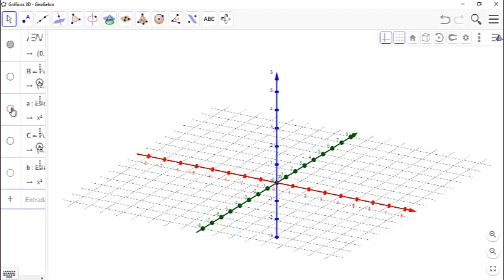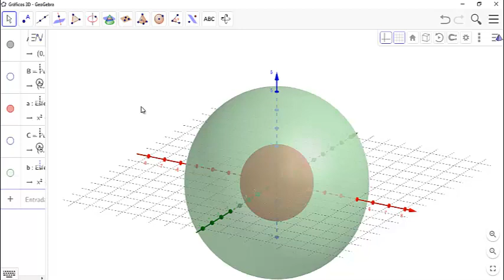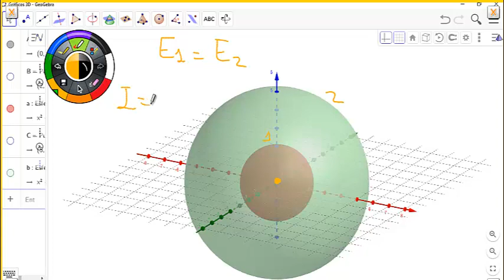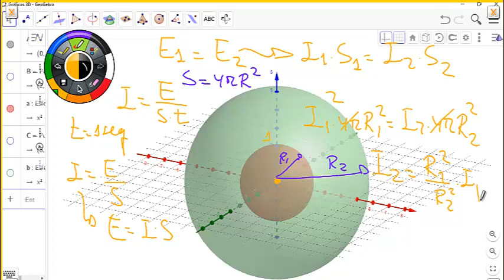Física3min Atenuación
La atenuación de una onda es la disminución de su intensidad a medida que se aleja del foco. Se debe exclusivamente al reparto de su energía entre una superficie cada vez mayor y afecta a la amplitud de la onda. Vamos a ver cómo en el caso de ondas con frente esférico.